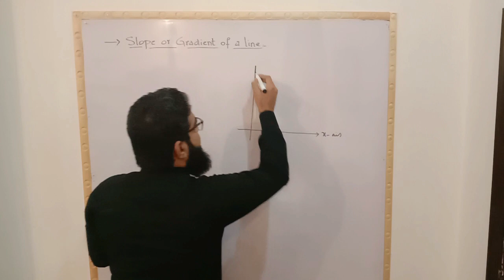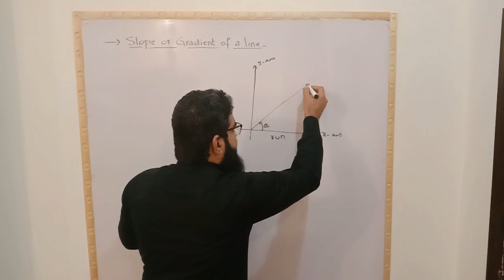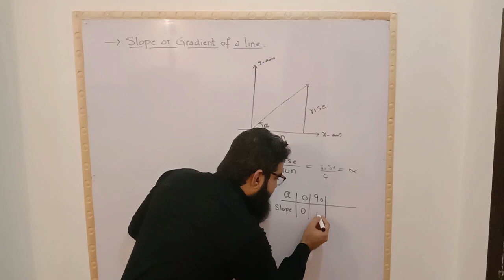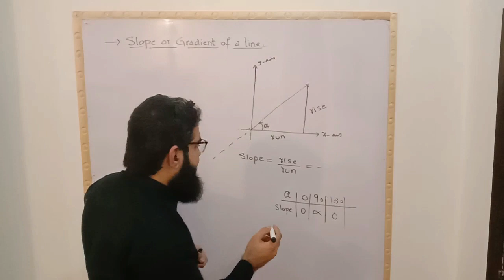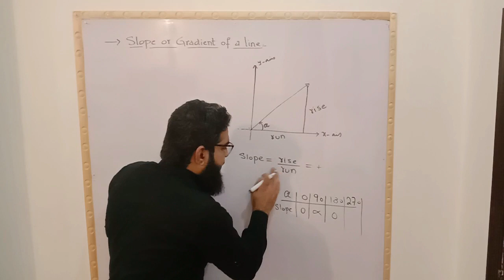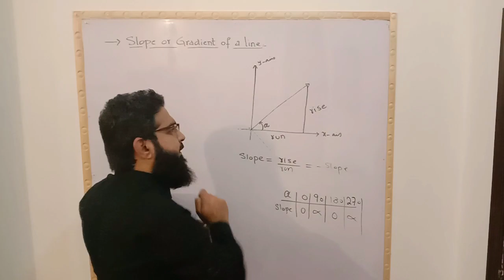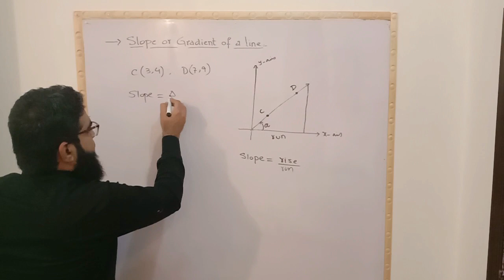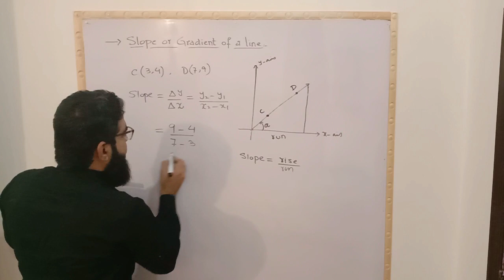Slope or Gradient of a line